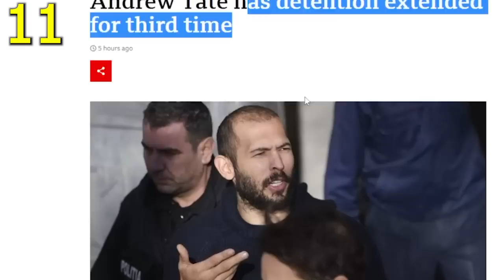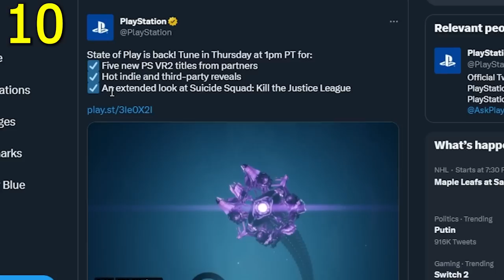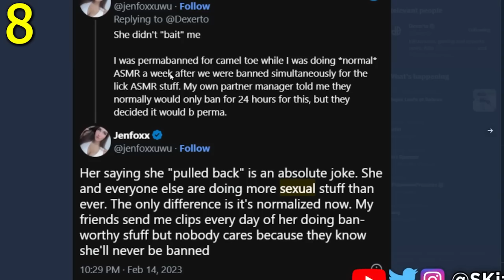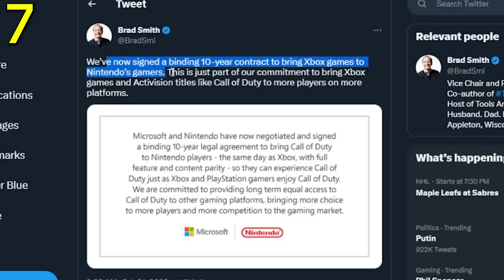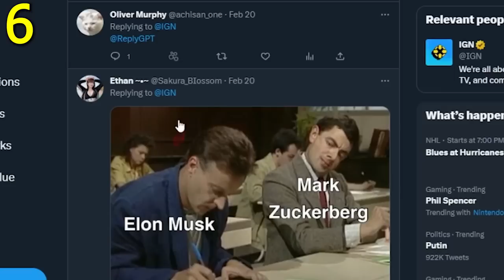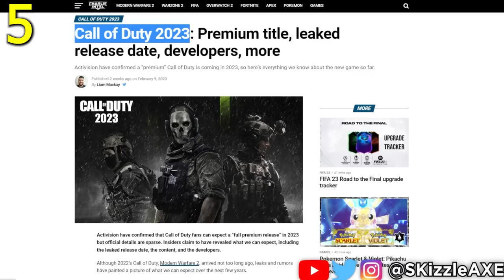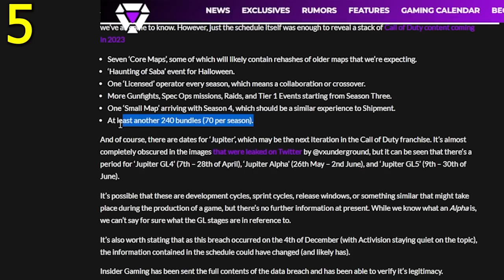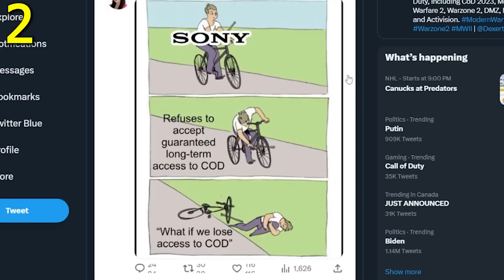It Actually LEAKED... 🤯 No One's Talking About This - (GTA, COD, PS5, Xbox, Activision, Andrew Tate)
It Actually LEAKED... They Are Doing it - GTA, COD, PS5, Xbox, Activision, Andrew Tate